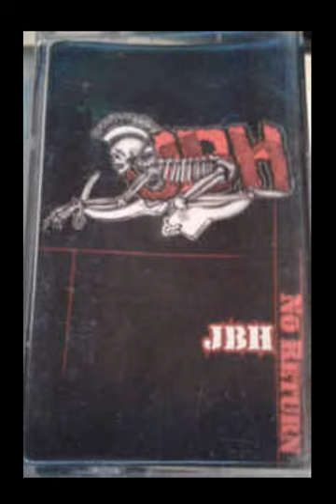JBH - NO RETURN [EP 2002]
1. No return      00:00
2. Standing On the Ground   02:45
3. Reb3l story    05:07
4. Suicide Soldier   07:08
5. Tanahair ku         09:34

-Released : 2002
-Small Budget Prods@Muzix Box
-Johor Punkers!!!